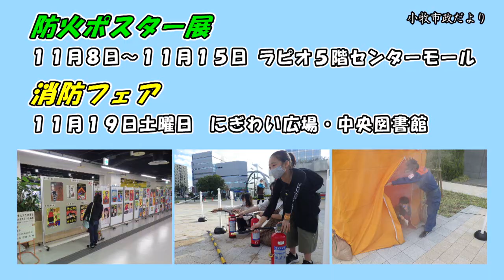小牧市消防本部「秋の火災予防運動のお知らせ」【小牧市市政だより】